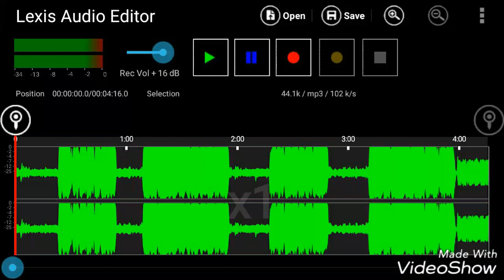EMS- Song,Ummer Kurikkal